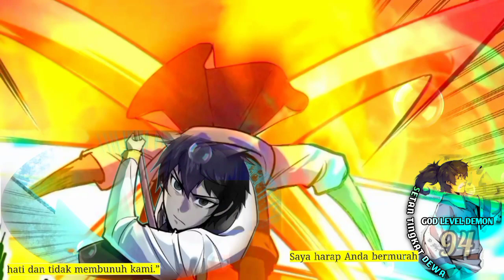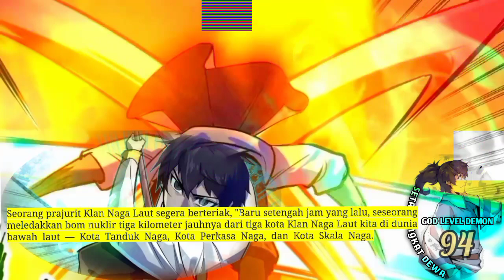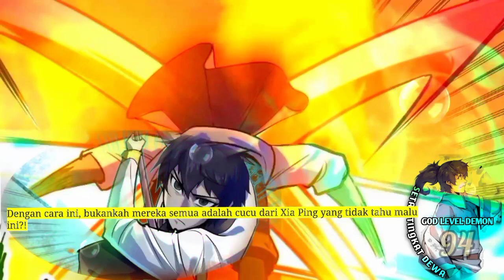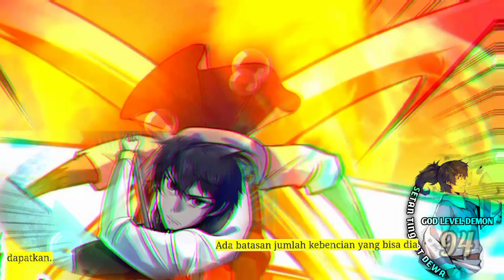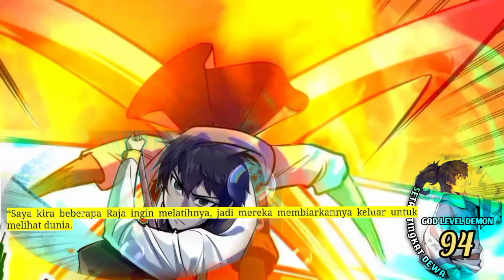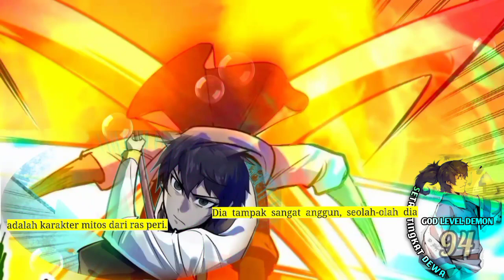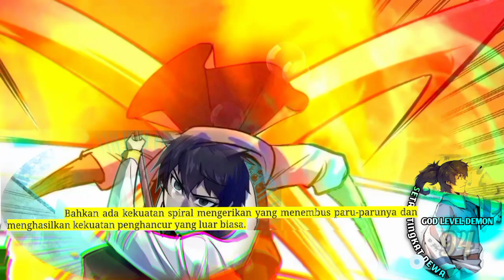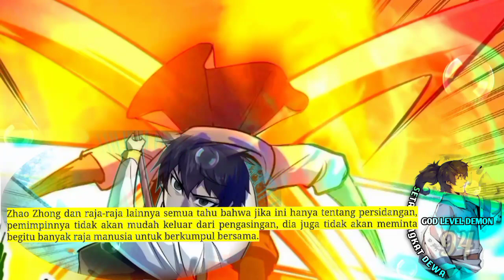Setan Tingkat Dewa season 94